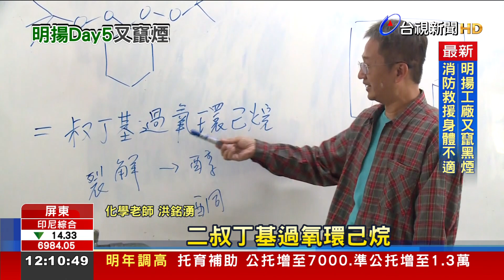明揚遭無限期停工 驚！ 現場又竄出黑煙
屏東明揚公司爆炸，經濟部下令，一、二廠房，無限期停工，而目前剩下失聯的傅姓員工，還沒找到，同事一早焦急到場關心進度，雖然有找到部分遺骸，但碳化嚴重，還在持續搜救，而在工廠底下，疑似還有化學溶劑殘留，今天(26)再度冒出黑煙，不過消防表示，周邊可燃物已經清除，不必太過擔心。